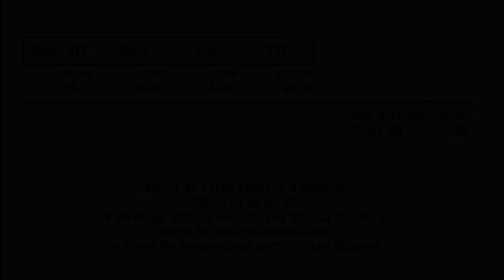Déjeuner au Belvédère * - 8 septembre 2010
Le guide Michelin a accordé un étoile au Belvédère de Guillaume Viala dans son édition 2010. Ce déjeuner du 8 septembre 2010 a été l'occasion de découvrir et surtout d'apprécier la cuisine de Guillaume Viala, passé par la maison Bras, dont les 3 étoiles brillent à Laguiole.
Cette vidéo retrace le déroulé de notre menu à 33 € 00 composé de 2 plats + plateau de fromages + dessert.